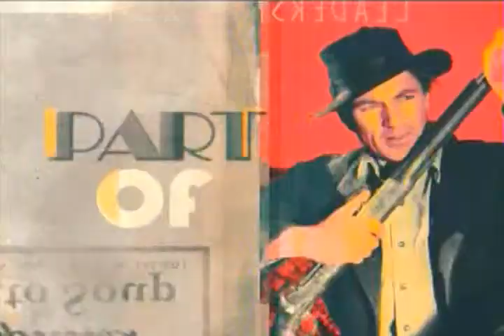TCM Summer Under the Stars Glenda Farrell 1of4 Mystery of the Wax Museum (Intro)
Broadcast Aug 29, 2013.